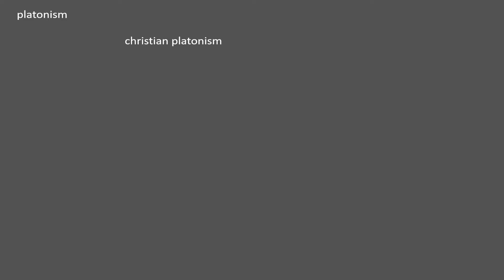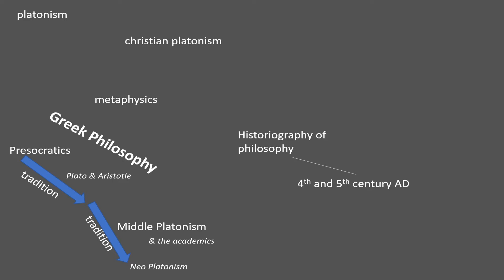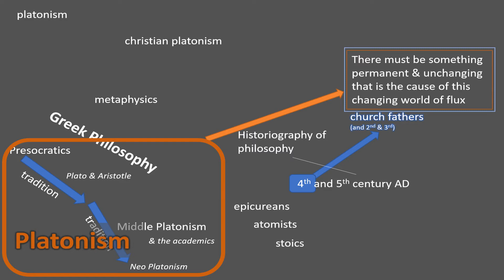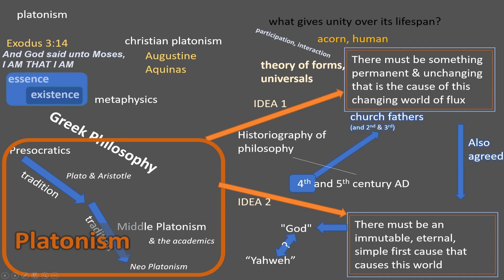Craig Carter Christian Platonism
From the Hermeneutics Podcast (interviewer Nahum O'Brien)